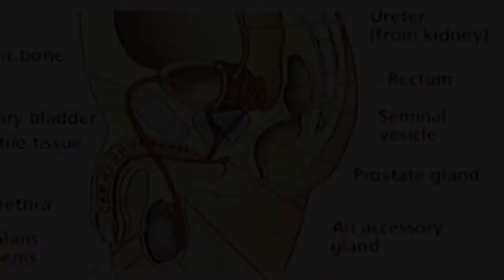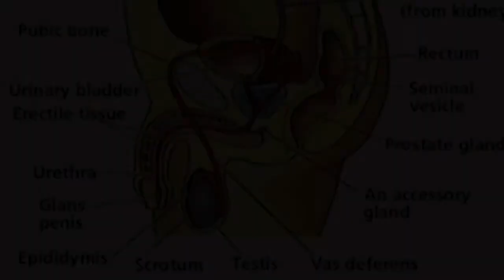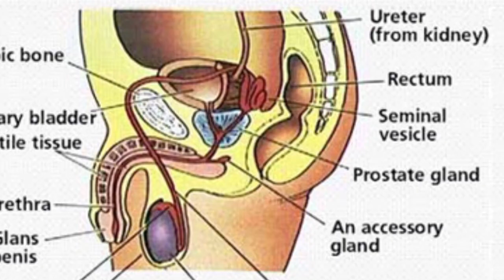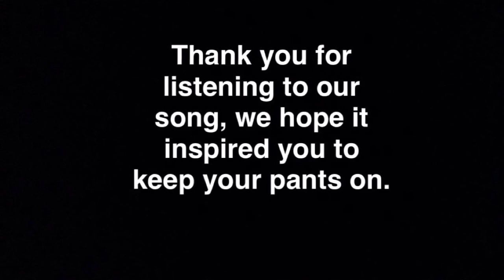The Nudes Song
Health class project